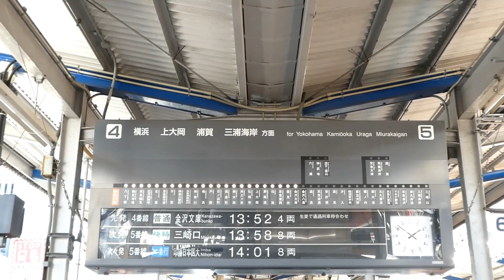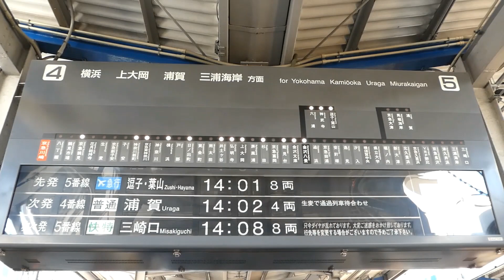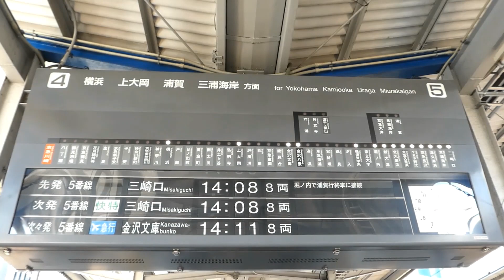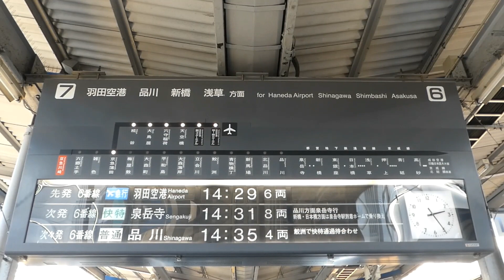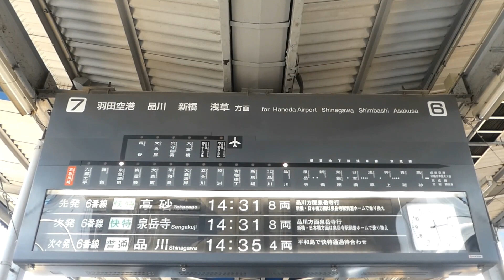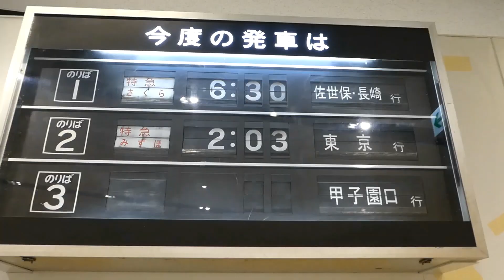京浜急行電鉄パタパタフォーエヴァーTHE MOVIE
京浜急行電鉄は2022年2月11日（金曜日・建国記念の日）をもって、京急川崎駅の本線ホームに設置されていた“パタパタ”こと、反転フラップ式案内表示機の使用を終了しました。パタパタの雄姿を振り返ってみることにしましょう。

☆記事掲載
AERA dot. （朝日新聞出版刊）
京急川崎駅の「パタパタ」案内が引退
くるくる回る「幕式」に「行灯式」…
駅の行先表示器の歴史